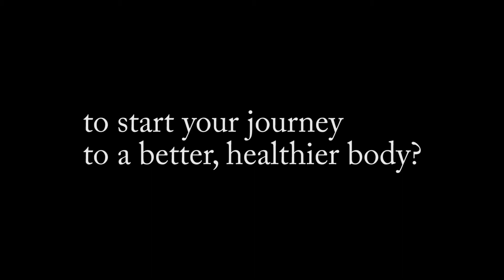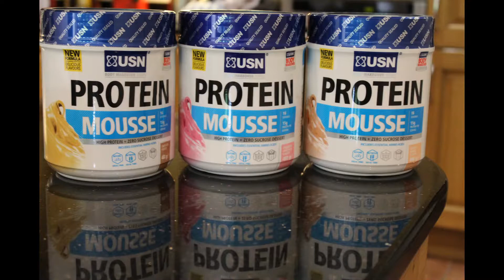JQ Fitness Online Training